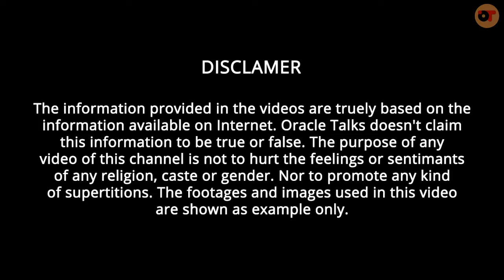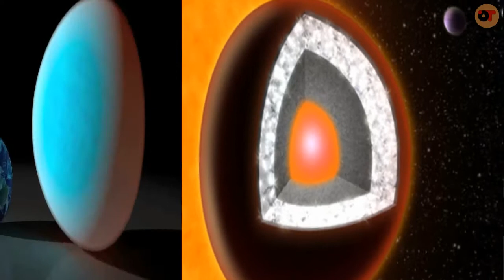Strange planets in the universe | Ajab Gazab | Oracle Talks #64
आज हम बात करेंगे, Universe में कुछ ऐसे planets के बारे में जो अपने आप में विचित्र है। हमारे Universe में ऐसी कई चीज़े है, जिन्हें समझना काफ़ी मुश्किल है। उन सभी के बारे में जानकर आप भी हैरान हो जायेंगे।

Title : ब्रह्मांड के कुछ सबसे विचित्र ग्रह / Some of the most strange planets in the universe

Episode : 64

Channel : OracleTalks

Written, Narrated & Edited by : Charanjeet Singh Gill